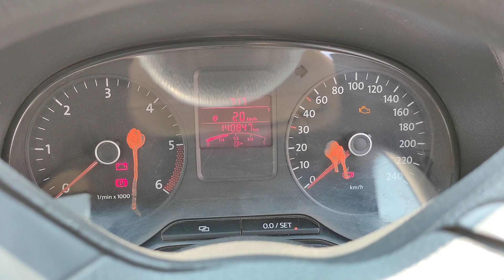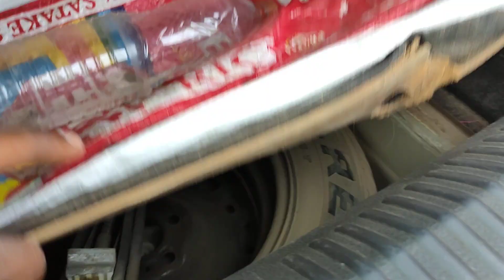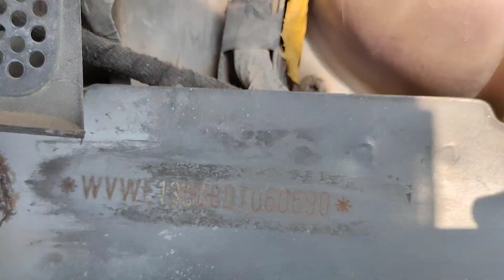POLO COMFORTLINE 2013/11డీజిల్ అమ్మబడును 9502306700.9885985158🙏🙏🙏